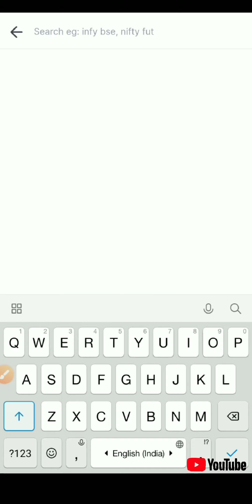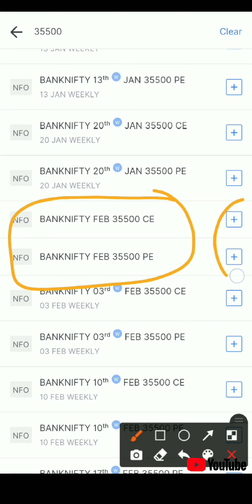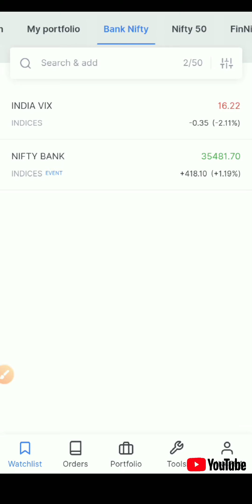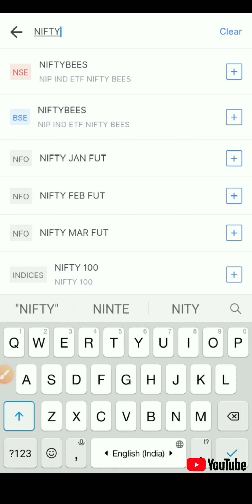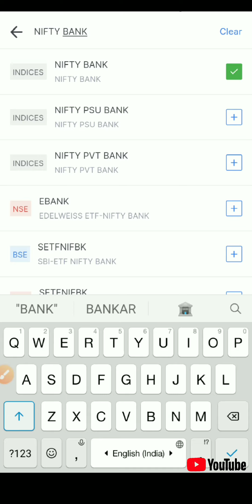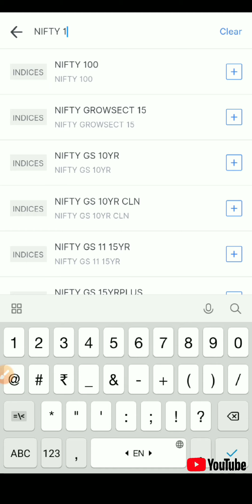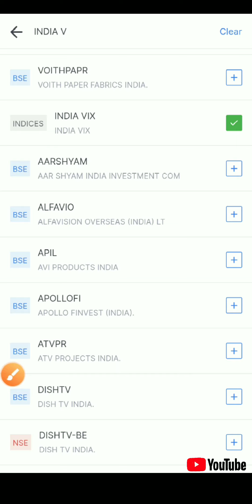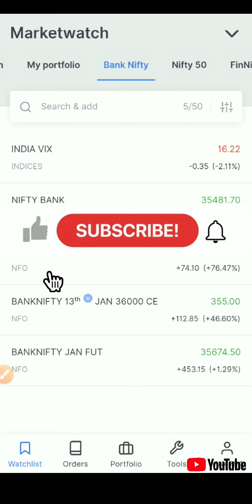How to add Call and Put Option in Watchlist / Add Nifty and Bank Nifty Options in Zerodha